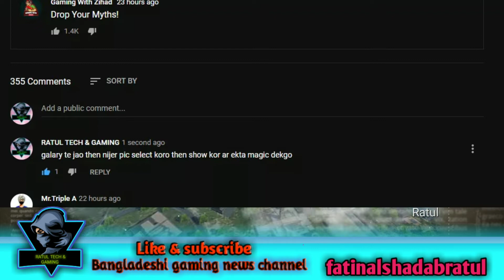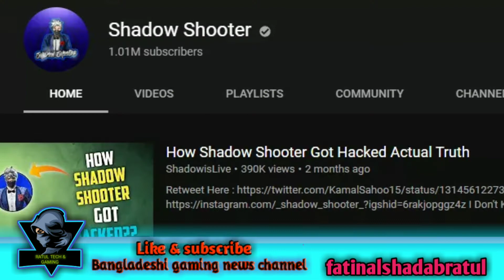custom card problem | gaming with zihad | grandmaster push | lg biku | mr triple r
welcome to ratul tech & gaming  channel🙏

juwel the noob gamer channel hack
mama gaming news
triple r news
illutionist yt
me2r gaming
gaming himel news

key words: @Mr Triple R @Gyan gaming @Illusonist yt @Total gaming @Gaming subrata @Total gaming live @Begal gamers @Gaming zihad @Gaming sakib @Mama gaming @Bangla gaming @Garena free Fire @desi gamers @ajjubhai94 @amitbhai @twoside gamers @desigamers @Funny gamers @Tips gamers @Nayeemalam @Sah gamer @i con paul @Gamer azhar @Bangladesh @TEB Gaming @Mr No Face @gyan sujan @Amitbhai @ajjubhai @Gamerkingsrb @Soneeta gamer